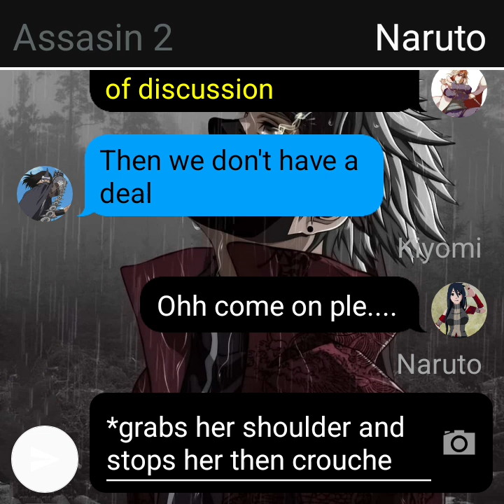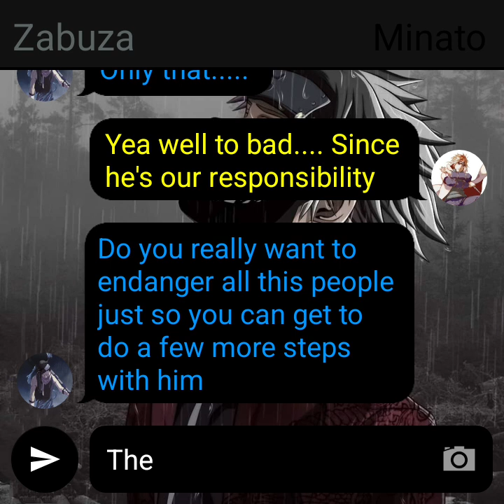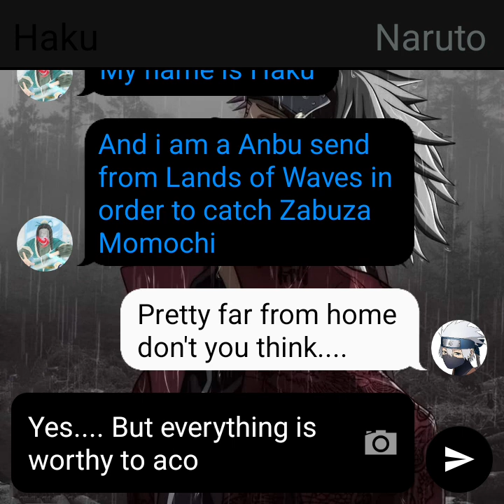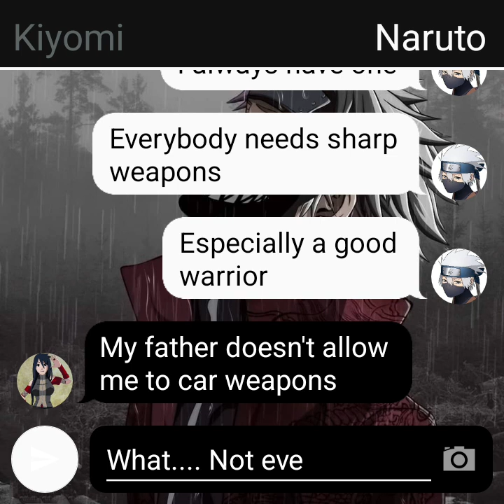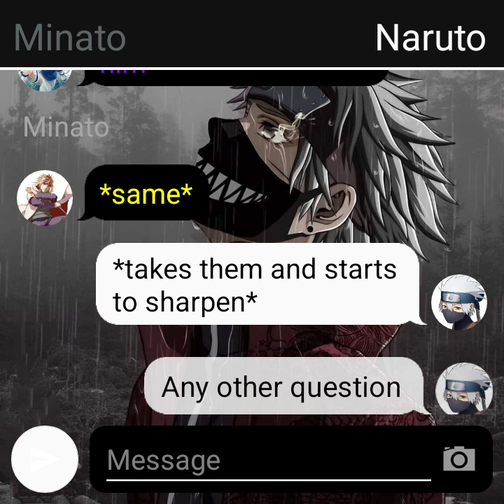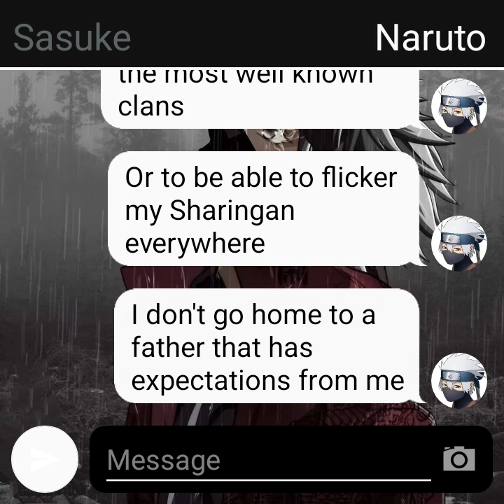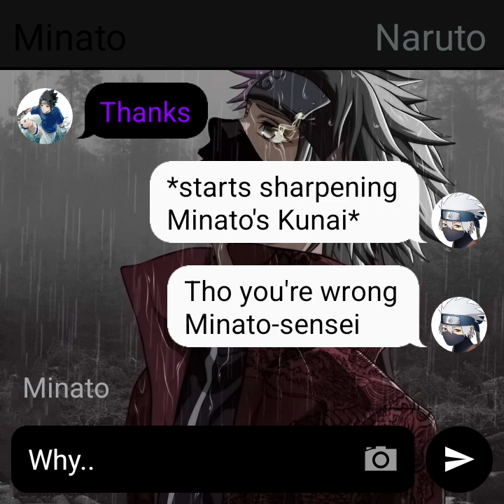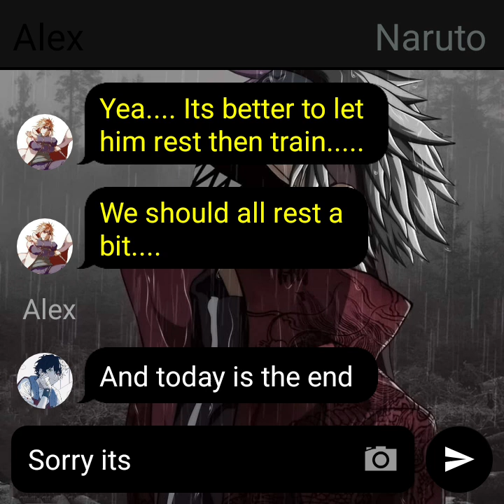Silent Thunder of The Hidden Leaf Naruto Part 3|Hidden Naruto x Kiyomi